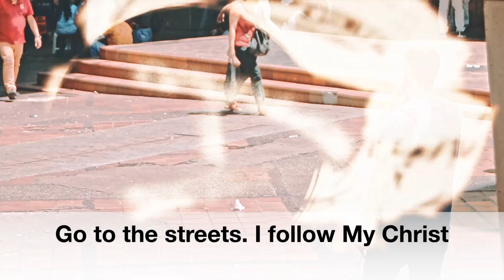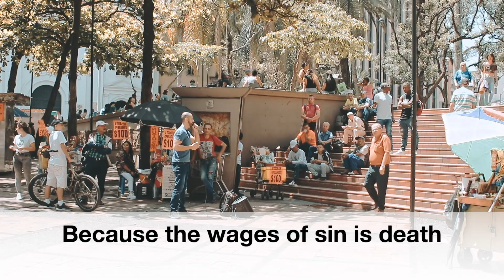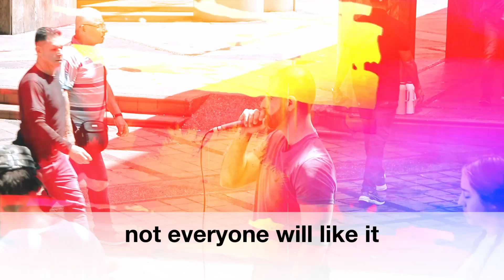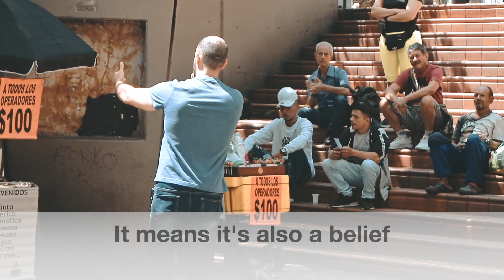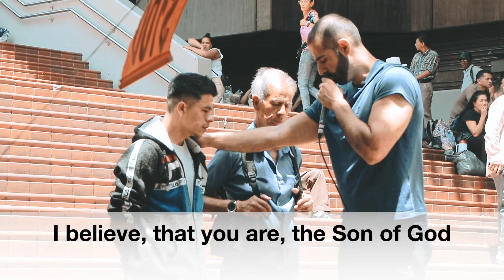Touching Lives On The Streets Of Medellin, Colombia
Touching Lives On The Streets Of Medellin, Colombia - Here we are evangelizing the lost on the streets. Look at the fruit. We all need to make time to do this as His followers.

Tuesdays  10:00 AM - 2:00 PM Pacific Standard Time
Fridays 2:00 PM - 7:00 PM Pacific Standard Time